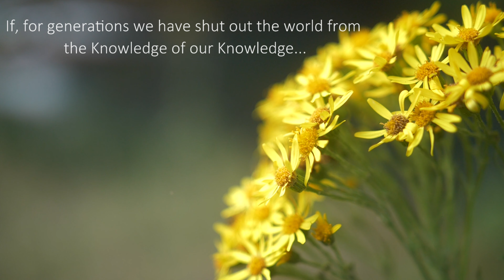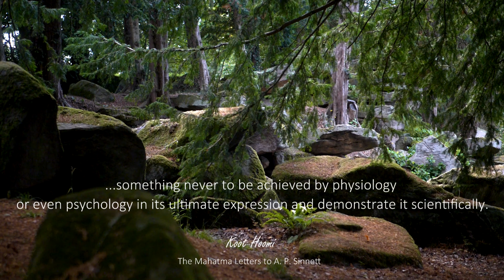Fragments of Hidden Truth 3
For more information about the Theosophical Society in your own country